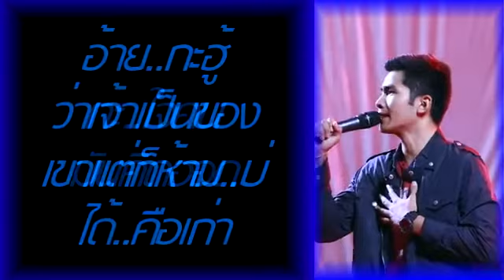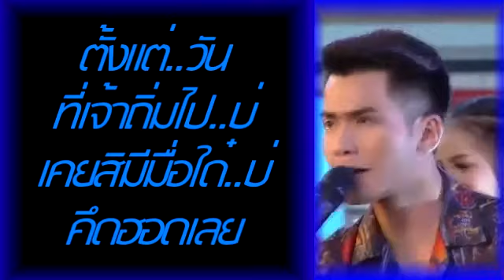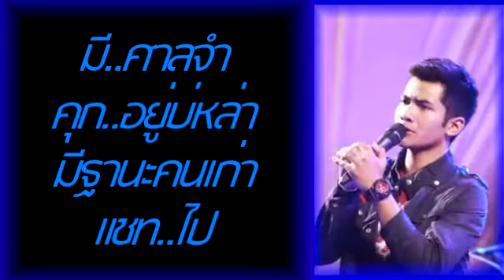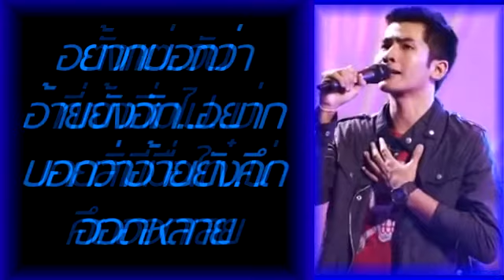ฐานะคนฮักเก่า - กานต์ ทศน